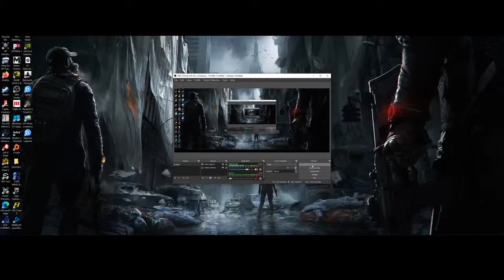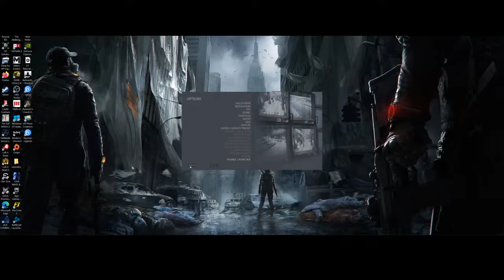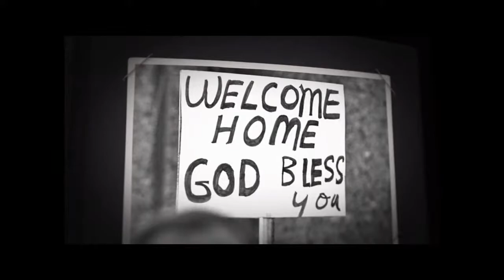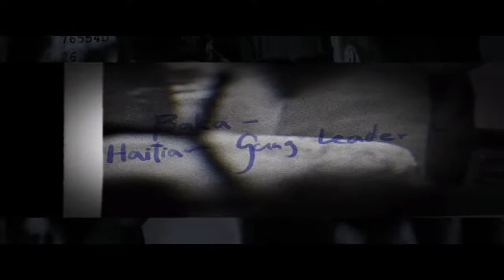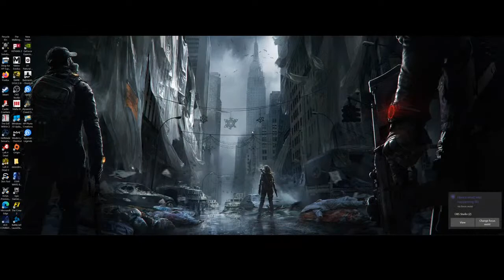Gaming & Trading Live Stream